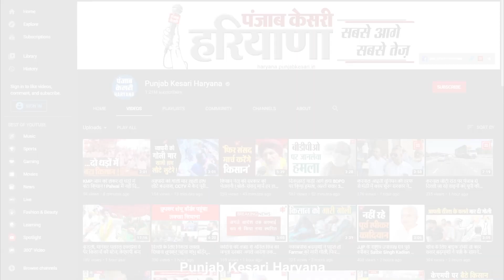Sonipat में हुई ऑनलाइन शादी, अमेरिका में फेरे, TV पर रस्में...बिन दूल्हे की निकाली बारात